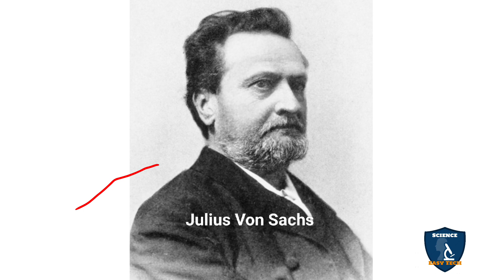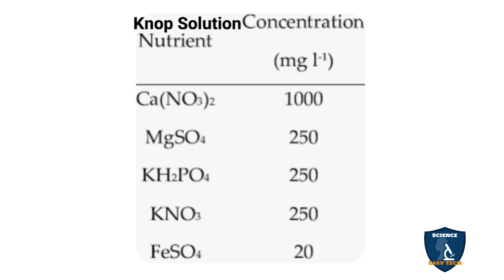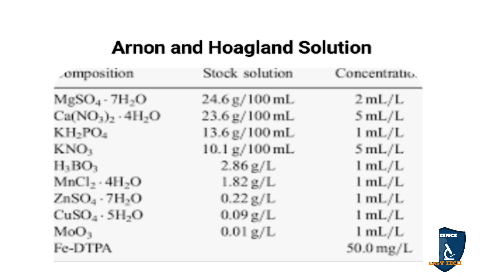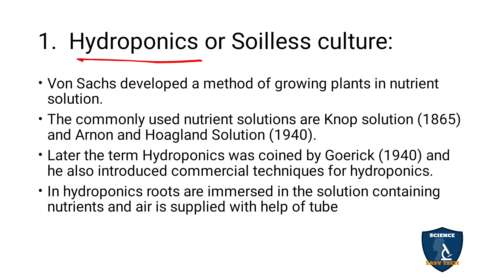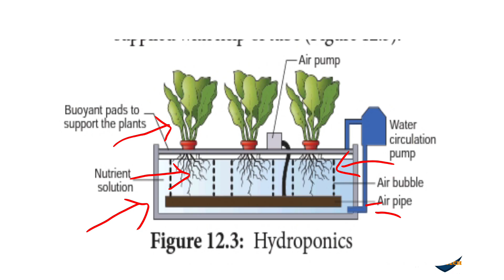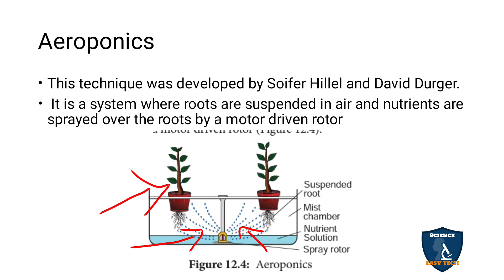Hydroponics & Aeroponics in Tamil | Mineral Nutrition | Botany I Class 11| NEET | TNSCERT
Hydroponics & Aeroponics  in Tamil | Mineral Nutrition  | Botany | Science Easy Tech
Subject: Biology- Botany
Class: 11
Unit : 5 Plant Physiology (Functional Organisation)
Chapter : 12 Mineral Nutrition
Syllabus: TNSCERT
Topic :  Hydroponics & Aeroponics  in Tamil
1.  Hydroponics or Soilless culture:
Aeroponics